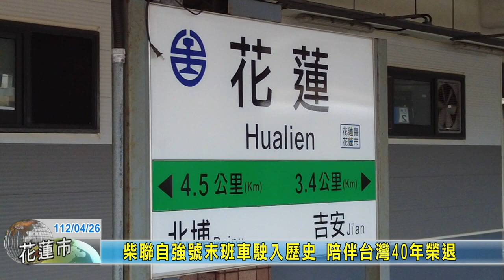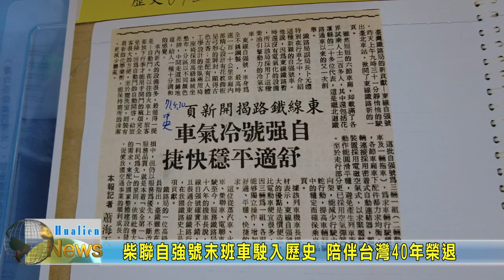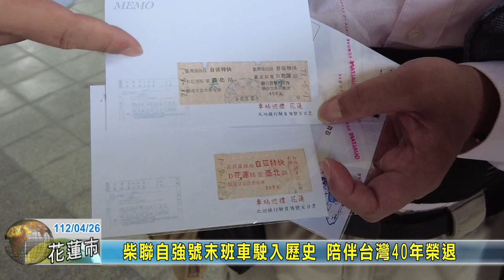20230426 01 柴聯自強號末班車駛入歷史 陪伴台灣40年榮退